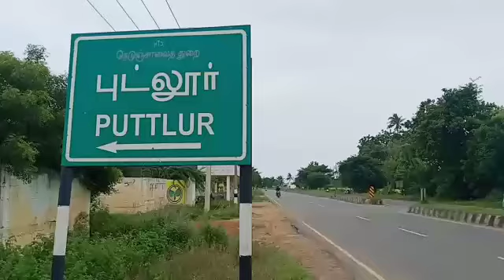நீண்டநாள் கனவான கூடுதல் மின்னழுத்த டிரான்ஸ்பார்மர் மற்றும் புதிய மின்சார வழித்தடத்தை அந்த ஊரில் அமைக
திருவள்ளூர் ஒன்றியம் புட்லூர் ஊராட்சி மக்களின் நீண்டநாள் கனவான கூடுதல் மின்னழுத்த டிரான்ஸ்பார்மர் மற்றும் புதிய மின்சார வழித்தடத்தை அந்த ஊரில் அமைக்கும் பணி தொடங்கியுள்ளது.

திருவள்ளூர் ஒன்றியத்திற்குட்பட்ட ஊராட்சியில் கடந்த 40 ஆண்டுகளுக்கும் மேலாக லோ வோல்டேஜ் எனப்படும் குறைவான மின்சார விநியோகம் இருந்ததால் அப்பகுதி மக்கள் கடும் சிரமத்துக்கு உள்ளாகி வந்தனர் இதனால் வீட்டில் இயங்கி வரும் குளிர்சாதனப்பெட்டி ஏசி போன்றவைகள் குறைவான மின்சார விநியோகத்தில் இயங்காமல் இருந்தது. இதனால் அப்பகுதி மக்கள் கடும் சிரமத்திற்கு உள்ளாகிஅவதிப்பட்டு வந்தனர் .அதுமட்டுமில்லாமல் வேப்பம்பட்டு பகுதியில் மின்சாரம் பழுது அடைந்தாலும் செவ்வாப்பேட்டை பகுதியில் பழுதடைந்தால் புட்லூர் ஊராட்சிக்கு மின்சாரம் வராமல் தடைபட்டு நிற்கும். அடிக்கடிஒன்றிய நிர்வாகம் மற்றும் ஊராட்சி நிர்வாகத்திற்கு பலமுறை இதுகுறித்து புகார் மனு அளித்திருந்தனர் இந்த நிலையில் புட்லூர் ஊராட்சி மன்ற தலைவர் லோகம்மாள்கண்ணதாசன் பதவியேற்ற நாள் முதல் மின்சார வாரியத்தை தொடர்பு கொண்டு தொடர்ந்து அழுத்தம் கொடுத்து வந்தன. இதனை அடுத்து தற்போது அவரது சீரிய முயற்சியால் 110 கேவி ட்ரான்ஸ்ஃபார்மர் ஒன்று அப்பகுதியில் புதிதாக அமைக்கும் பணி தொடங்கியுள்ளது மேலும் அந்த ட்ரான்ஸ்பார்மர் திசையிலிருந்து புதிய வழித்தடம் அமைத்து உயர் அழுத்த மின்சார வினியோகம் செய்யும் பணியும் புட்லூர் ஆற்றின் நடுவே 27 மின் கம்பங்கள் அமைத்து துரிதமான முறையில் வேலை நடைபெற்று வருகின்றன. இதனால் அப்பகுதி மக்கள் மகிழ்ச்சியில் திளைத்துள்ளனர். சமூக ஆர்வலர்கள் மற்றும் பொது மக்கள்  ஊராட்சி மன்ற தலைவரை வெகுவாக பாராட்டி வருகின்றனர்.